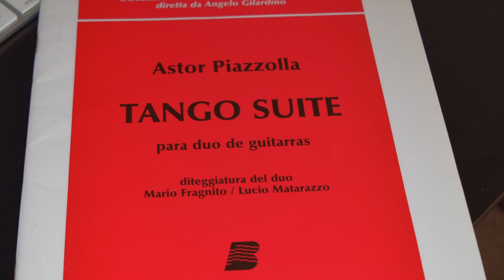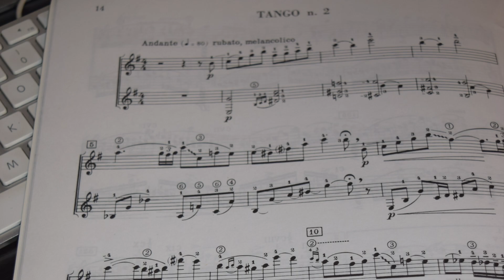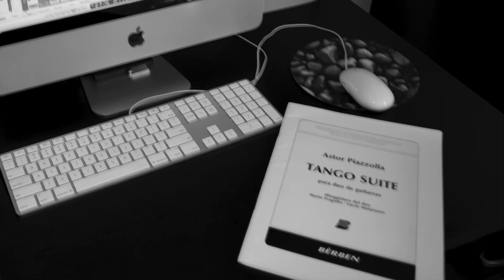PIAZZOLLA Tango Suite #2 - Andante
Having fun at Serenade Music Academy with my student and friend Marcos Garcia-Rosa.
Marcos is playing his Alhambra Linea Pro Bertaud Signature. It features a modified suspended braced Cedar top, Solid Indian Rosewood sides and back, with a Cocobolo head plate and tie block.
I am playing my new Model C Signature guitar. It features include a lattice braced Cedar top combined with a French polish finish.
All Alhambra Signature series guitars are handcrafted, designed and finished with exquisite attention to detail by the Master Alhambra luthiers Javier Mengual, Jose Margarit, and firm founder, Jose Maria Villaplana.
SERENADE DUO
Michelle LaPorte, flute
Gerry Saulter, guitar